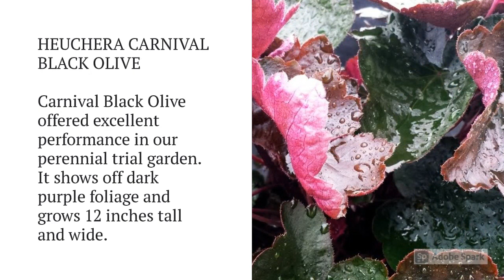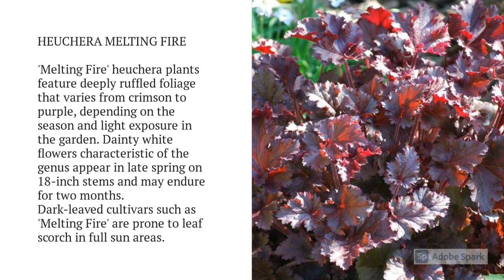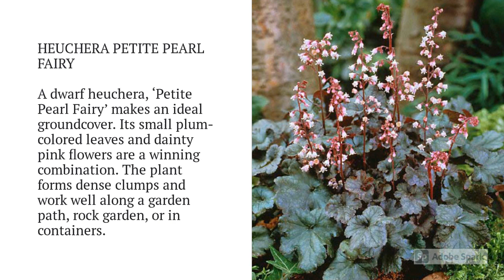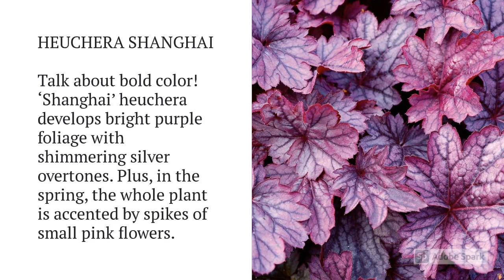Heuchera Varieties A to Z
► Heuchera Varieties A to Z, In this video, we're showcasing the different varieties of heuchera plants from A to Z. These popular, easy-to-grow plants are known for their colorful, variegated leaves and attractive flowers. We'll be giving you a tour of our heuchera collection and sharing some tips on how to care for these stunning plants. From the black beauty to the key lime pie, we'll be covering a wide range of heuchera varieties, so you're sure to find something to love. Whether you're a beginner gardener or a seasoned plant enthusiast, you're sure to learn something new in this video.

Heuchera is a genus of largely evergreen perennial plants in the family Saxifragaceae, all native to North America.

Heuchera Plants are evergreen perennial plants. They are also known as Coral Bells Plants. Coral Bells keep most of their foliage throughout the winter months, meaning all you have to do in the springtime is some minor maintenance clearing up any dead leaves. Heuchera Plant care is simple and easy just monitor watering Please let us know if you have any variety of Heuchera, or do you want to have any of these Heaucheras, Keep Watching!

00:00 Heuchera Amber Waves
00:14 Heuchera Caramel
00:24 Heuchera Can Can
00:34 Heuchera Carnival Black Olive
00:44 Heuchera Carnival Plum Crazy, Heuchera Carnival Watermelon
00:55 Heuchera Citronelle
01:05 Heuchera Delta Dawn
01:15 Heuchera Electra
01:25 Heuchera Electric Lime
01:35 Heuchera Grape Expectations
01:45 Heuchera Lime Marmalade
01:55 Heuchera Melting Fire, Heuchera Mint Frost
02:10 Heuchera Mint Julep
02:20 Heuchera Palace Purple
02:30 Heuchera Paris
02:40 Heuchera Peach Crisp
02:50 Heuchera Petite Pearl Fairy
03:00 Heuchera Pewter Veil
03:10 Heuchera Prince of Silver
03:20 Heuchera Rave On
03:30 Heuchera Shanghai, Heuchera Southern Comfort
03:40 Heuchera Venus
03:50 Heuchera Zipper